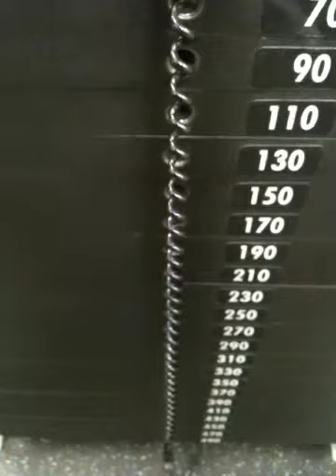Derek Anthony freaky 21 calves.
Trained today aug 26 2010. Feel great lean and big at at 238. Make sure to join my website derekanthony.com tons of video and picture content.